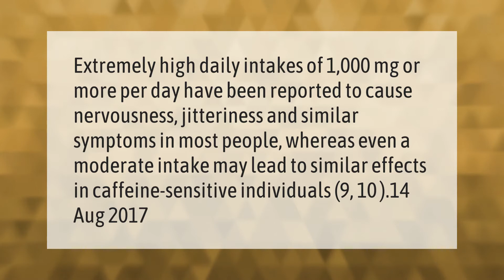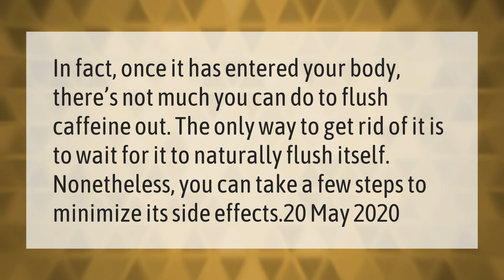Is 1000 mg of caffeine a day too much?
00:00 - Is 1000 mg of caffeine a day too much?
00:39 - What does 600 mg of caffeine do to you?
01:12 - Can you flush caffeine out of your system?

Laura S. Harris (2021, March 3.) Is 1000 mg of caffeine a day too much?
    AskAbout.video/articles/Is-1000-mg-of-caffeine-a-day-too-much-224692